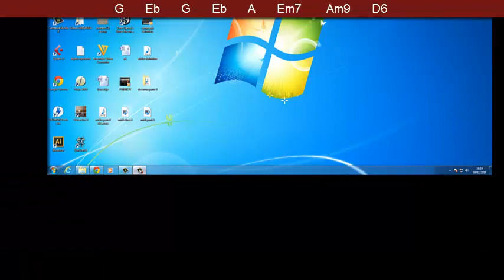Como tocar desarma y sangra (Seru Giran) - Parte 5/6 - Parte C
Como tocar desarma y sangra (Seru Giran) - Parte 5 - Parte C.